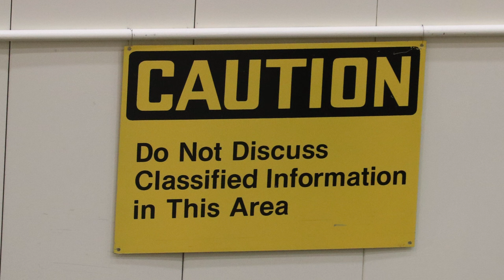Visiting Lockheed Martin and OSIRIS-REx for NASASocial - Day 1051 | ActOutGames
Visiting Lockheed Martin and OSIRIS-REx for NASASocial
Presley got to spend an amazing day at the Denver Lockheed Martin facility touring the work on the OSIRIS-REx spacecraft that will go to visit and asteroid, take a sample from its surface, and return that sample back to earth.  This is our vlog of the trip, and we'll follow up soon with a more detailed video on the mission on the new channel.  It was all so mind blowing, we can't wait to share more with you.

When Presley of ActOutGames was seven years old, her parents were using many of the amazing educational resources available on YouTube as part of her home school experience.  She liked to learn from folks like Hank and John Green, and also enjoyed watching daily vlog creators like CTFxC and the Shaytards or lets play channels like Chuggaaconnory.   Her love of YouTube led her parents to start their own channel to show that you can do anything you set your mind to.  As with everything else in her life, they jumped in with both feet and started shooting a daily vlog that has now gone on for well over two years without missing a single day.  They mix in home school lessons, an occasional how to episode, museum visits, book review and movie review segments, educational toys, cosplay, travel, Minecraft, Doctor Who, Japanese lessons and anything else that happens to be going on in their life that day.   Thier goal is to grow the channel to the point where Presley can have her own signing table at a future VidCon.

Send us a package and be on the mail vlog:

Actoutgames
6834 South University Blvd. #127